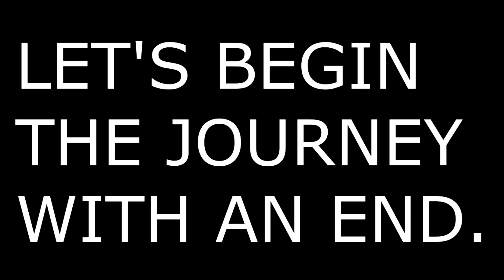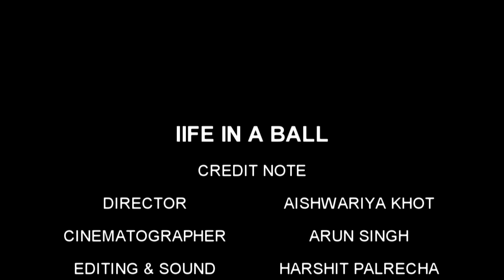Life In A Ball (OFFICIAL TRAILER)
THE MOVIE LIFE IN A BALL IS JUST A TRAILER OF THE DECIDED SCRIPT..!!! ENJOY THE TRAILER AND SOURROUNDED SOUND EFFECTS. GIVE US A THUMPS UP..!!!